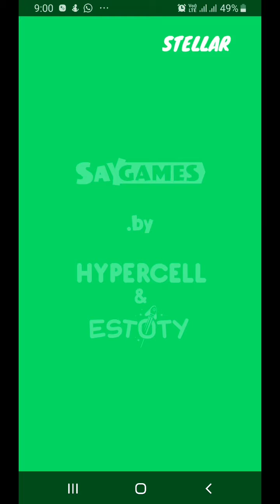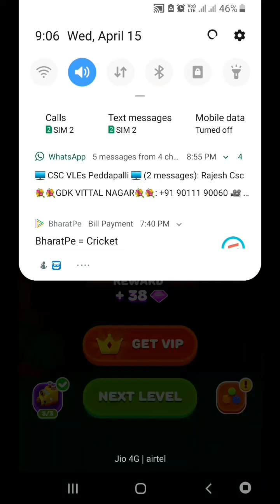Sand Balls Gameplay | Level 75 to 78